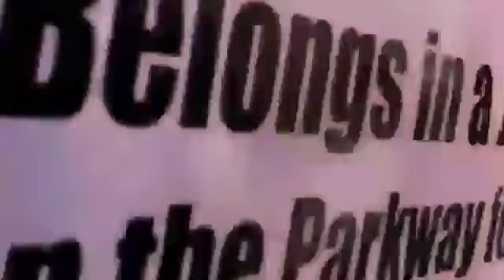Michel Martelly, dans le viseur de la diaspora haitienne concernant l'affaire pétro caribe.